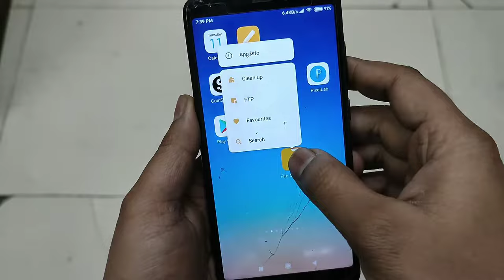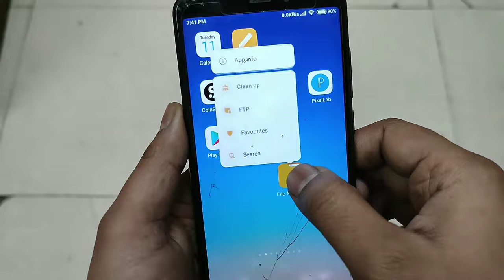Home Screen App Lock Kaise Kholen | Home Screen App Lock Kaise Hataye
Home Screen Layout Is Locked Ko Unlock Kaise Kare
Screen Layout Is Locked Kaise Hataye
Home Screen Layout Locked
Home Screen Layout Lock Ko Unlock Kaise Kare